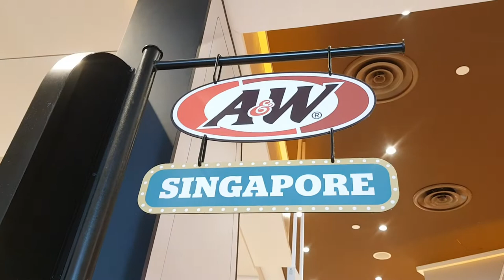A&W Returns to Singapore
A&W Singapore Jewel